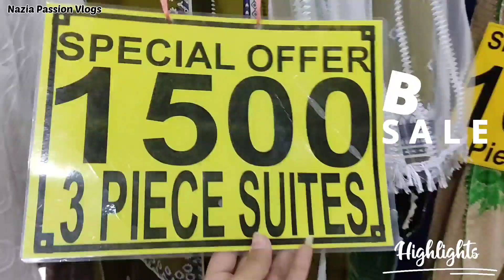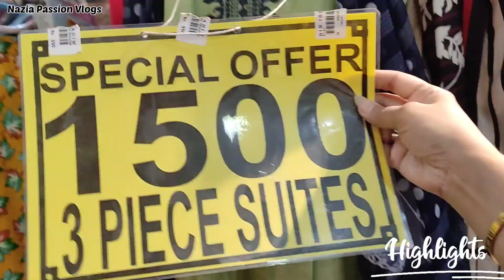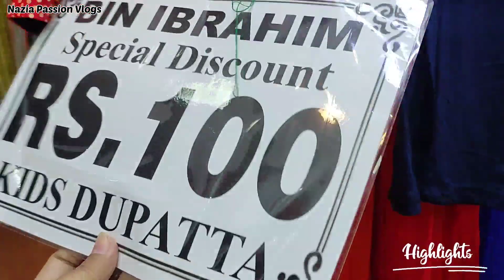**Bin Ibrahim**😱 Kids Collection Dhamaka Sale | 3 Piece suit in just Rs 800 | @Nazia Passion Vlogs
Assalam O Alaikum I hope you all like our video and enjoy it alot so today we are going to explore Saima Mall near Millinium mall Famous Shop Bin Ibrahim gives Kids Collection Dhamaka Sale 3 Piece suit in just Rs 800 @Nazia Passion Vlogs